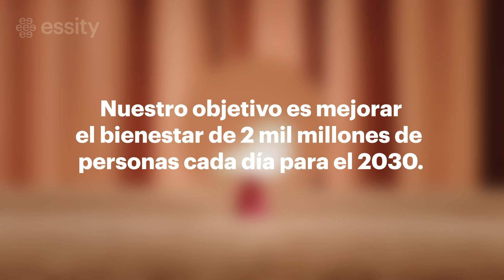Essity Products Talk Sustainability - Menstrual Pad (Spanish subs)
We are proud to introduce you to The Essity Products Talking Sustainability. Find out how we are using sustainable innovation to create more from less, improve well-being and contribute to the circular economy.